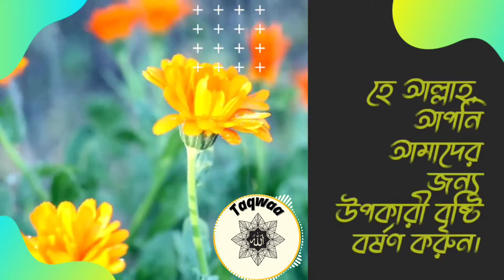How do you feel when it's raining? বৃষ্টির সময় আপনার মনে কেমন অনুভূতি হয়!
How do you feel when it rains!